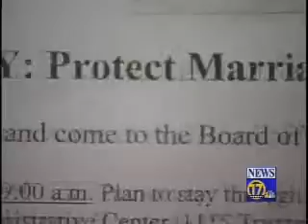Anti Same-Sex Marriage Rally Planned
True to form, Kern County High School District Trustee Ken Mettler is urging his supporters to petition the county supervisors to pass an ordinance banning the issuing of liscences to same sex couples.  Channel 17 interviewed him about his plan.